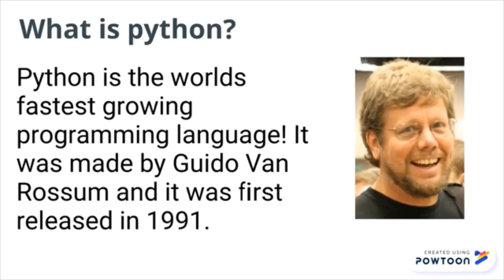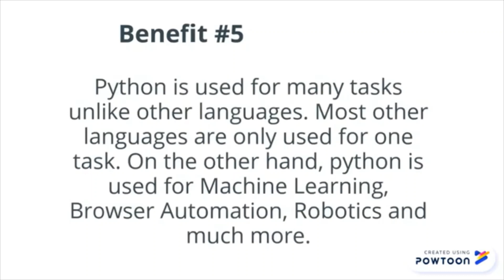5 benefits of learning python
In this video, we learn what python is and 5 benefits of learning it. Learning python has a lot of benefits, which we will cover in this video. Python the worlds fastest growing programming language and it has a lot of features and is very easy to learn.